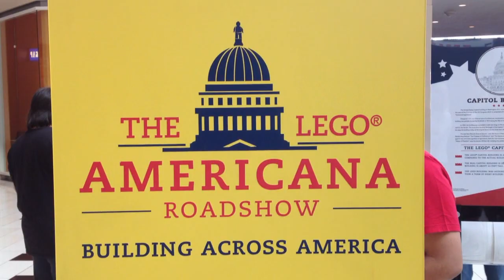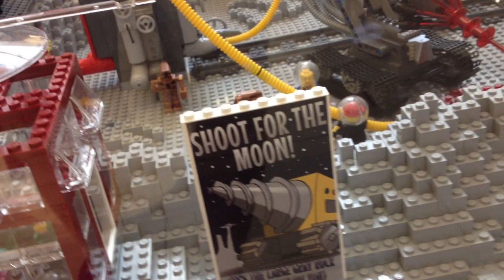The LEGO® Americana Roadshow: “Brickscapes” Building Across America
MINIFIGURE MANIA DAILY at 5:00 PM Pacific Time except Saturdays.

The LEGO® Americana Roadshow: Building Across America is a travelling display of large scale LEGO models replicating some of our nation’s most well known landmarks.
Models include: US Capitol Building, The White House, Supreme Court, Washington Monument, Jefferson Memorial, Lincoln Memorial, Statue of Liberty, Independence Hall, Old North Church
In addition to these models there will be mini-figure scale “Brickscapes” as well as a fully staffed hands-on Play Area for guests.